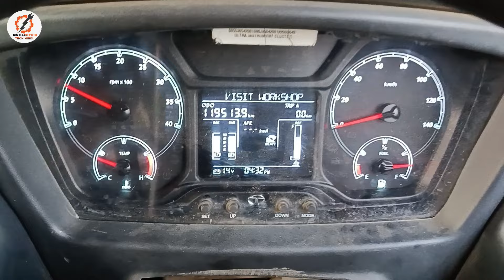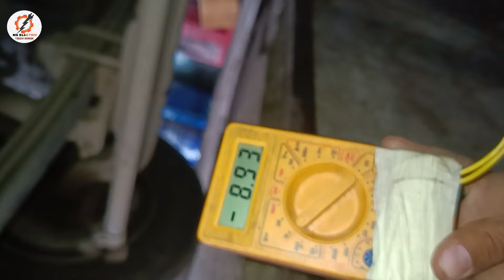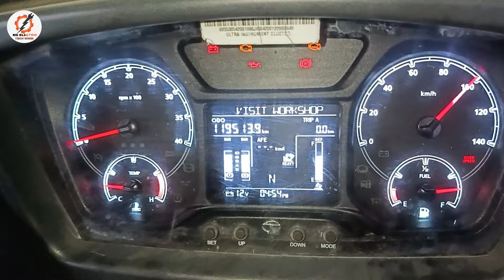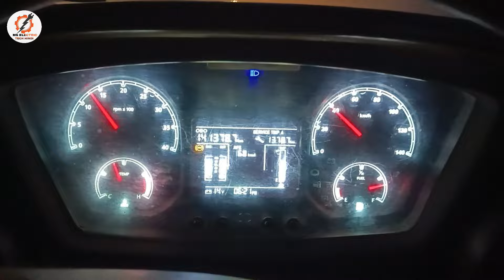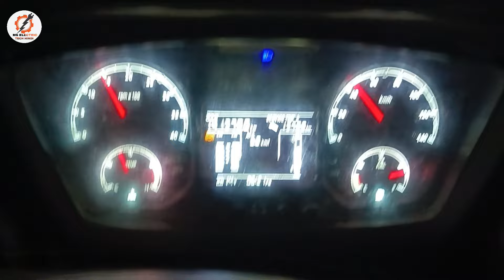Bs6 Veichle Speed Sensor / Km sensor Bs6 wiring connection / Poor Pickup accelerator nahin pakad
P0500-1F Bs6 Veichle Speed Sensor / Km sensor Bs6 wiring connection / Poor Pickup

MS ELECTRIC TECH HINDI  Group